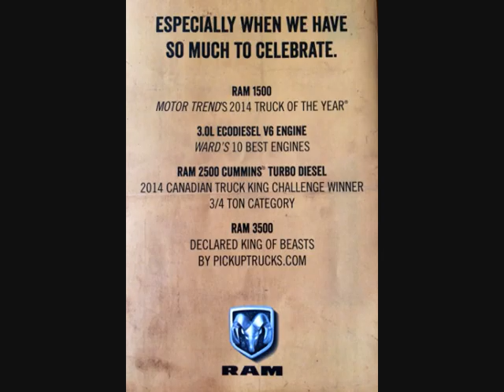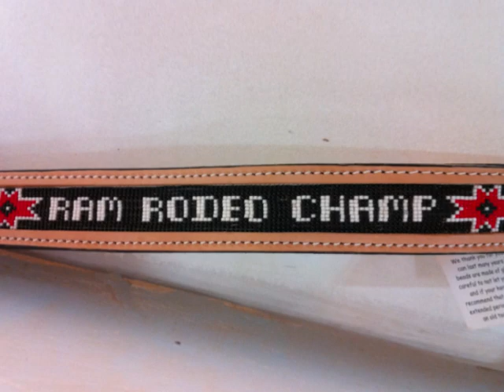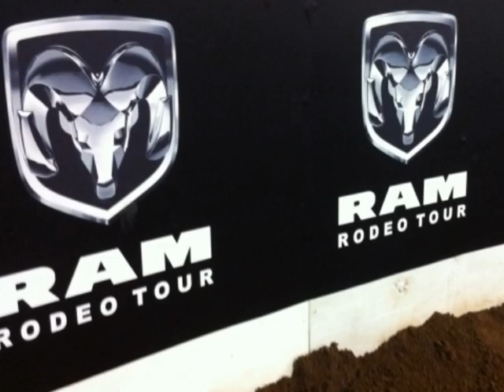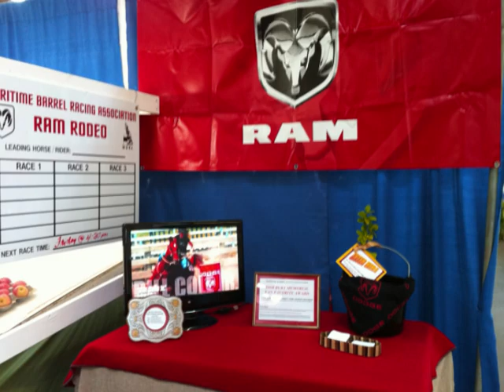VTS 01 1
2014 ram rodeo tour
mbra barrel racing
ram trucks
dodge